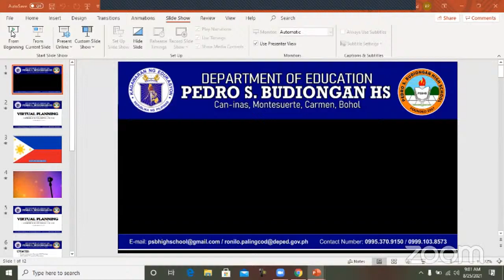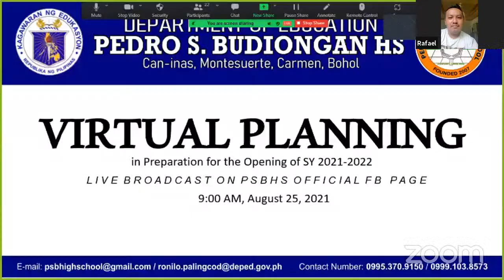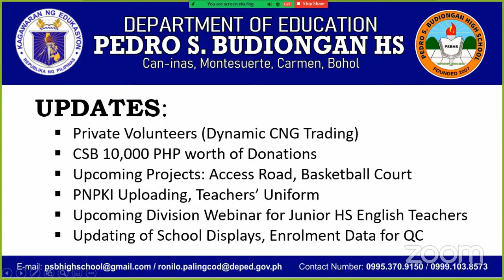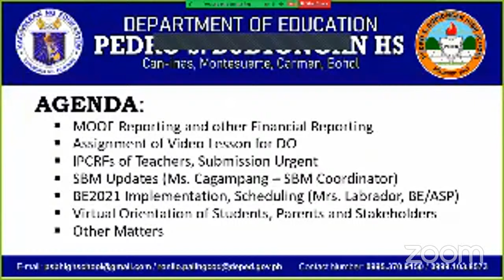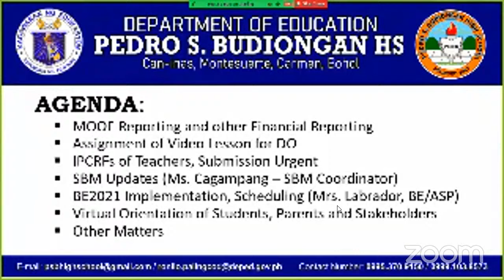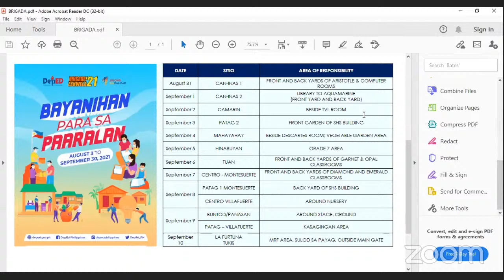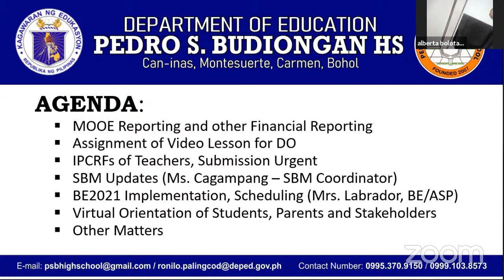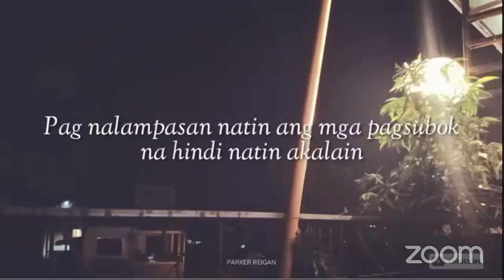Virtual Faculty and Staff Meeting | Pedro S. Budiongan HS